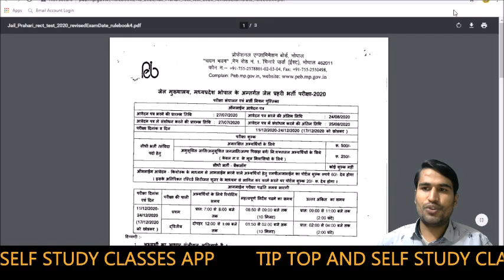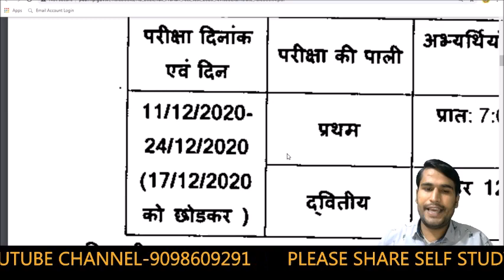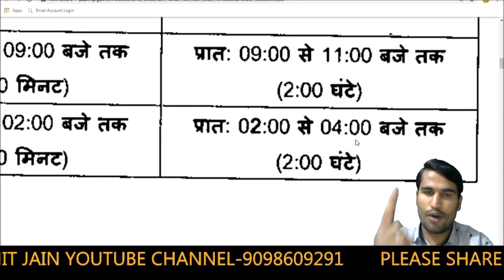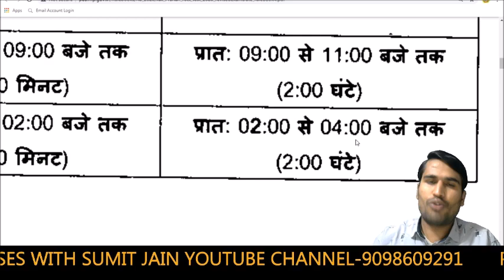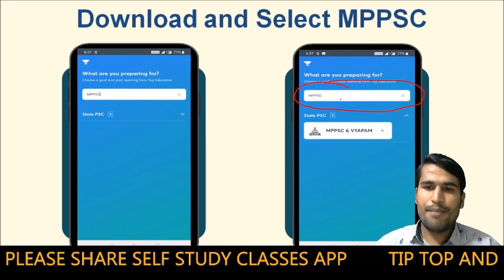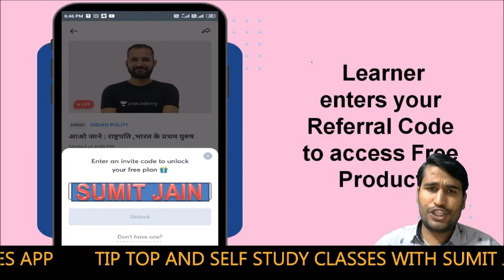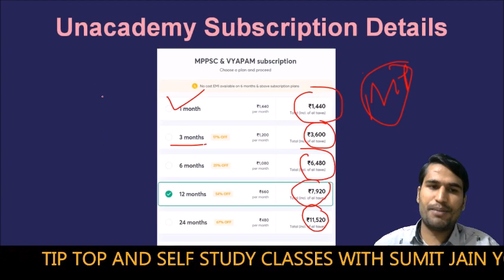EXAM DATE : MP JAIL PRAHARI 2020 | ADMIT CARD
🇮🇳जय हिंद🇮🇳

मैन टेलीग्राम ग्रुप से जुड़ने के लिए